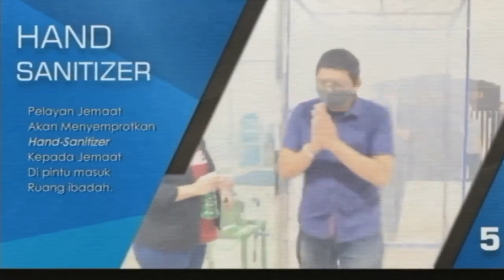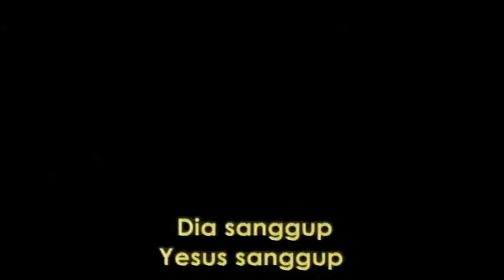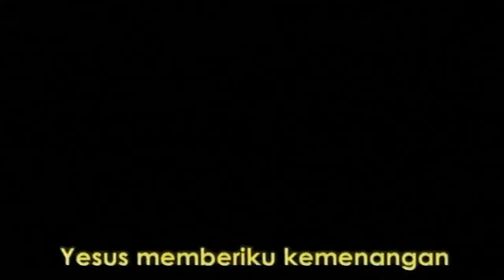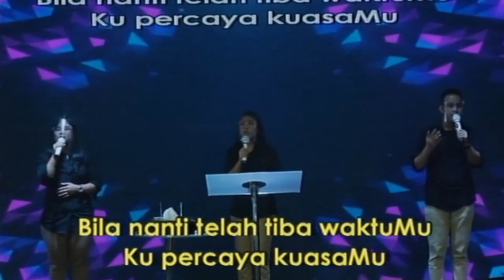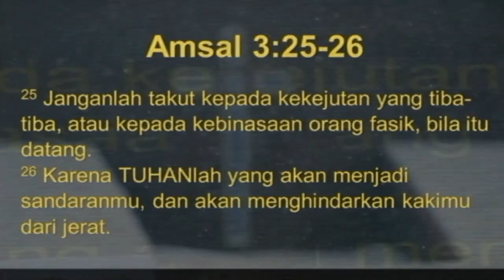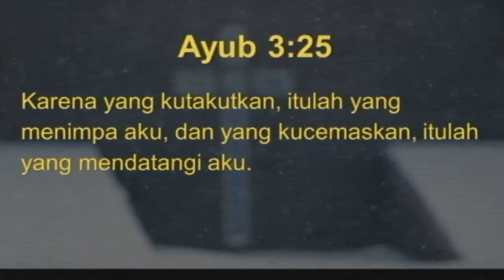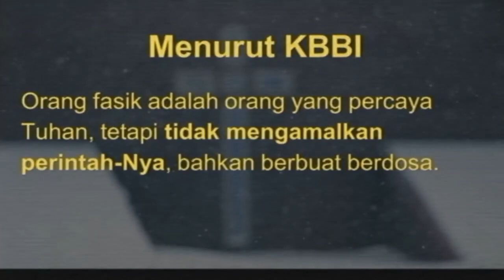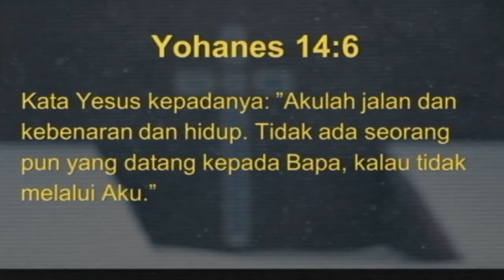Komjen Pol Darma Pongrekun Ibadah Raya 2 GBI Rayon 18 Minggu, 20 Sept 2020, 11 00 wib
Jadwal Ibadah On Site
Ibadah Raya 1 : Pkl 09.00 wib
Ibadah Raya 2 : Pkl 11.00 wib
Ibadah Raya 3 : Pkl 14.00 wib
Ibadah Raya 4 : Pkl 17.00 wib

Layanan Doa : WA 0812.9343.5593 format NAMA TLP (yg dapat dihubungi) PERMOHONAN DOA